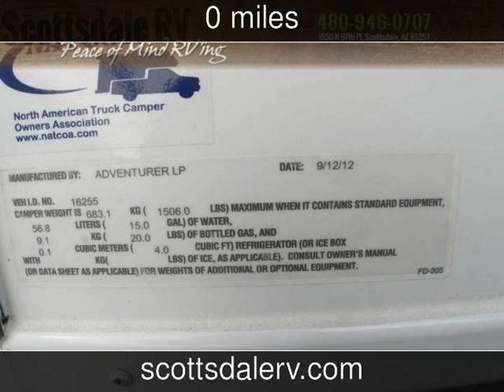2013 ADVENTURER 80GS New Rvs - Scottsdale,Arizona - 2013-07-03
See more details about this new rv This 2013 ADVENTURER 80GS with 0 miles is for sale at Scottsdale RV.